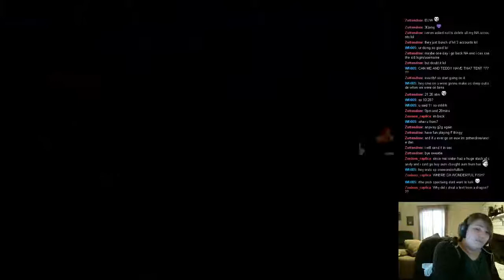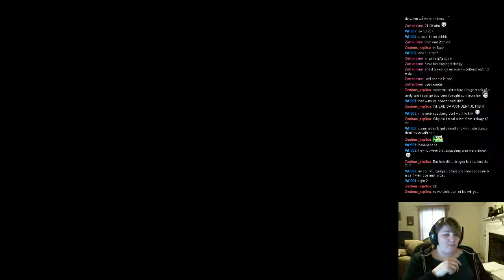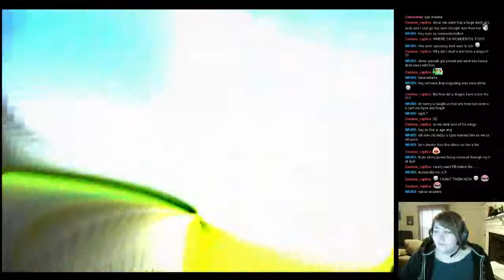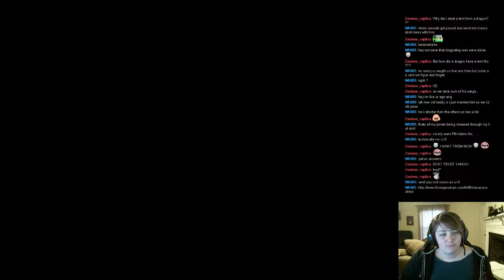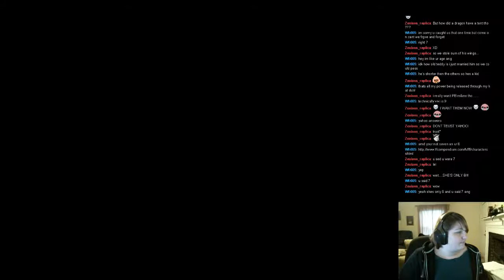FFIX - P17 - D4 - The grind is on.. - 2 / 2